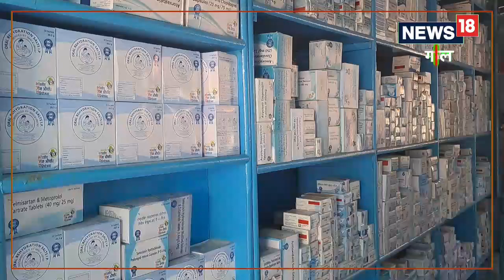Gaya News: गया के इस दुकान पर 100 की दवा सिर्फ 10 रुपये में उपलब्ध, जानें लोकेशन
बिहार का गया जिला प्रधानमंत्री जन औषधि केंद्र का सबसे बड़ा केंद्र है. एक आंकडे़ के अनसार यहां हर माह 60 लाख से ऊपर की दवाओं की बिक्री होती है. यहां बाजार में बिकने वाली दवाओं के मुकाबले 80 से 90 प्रतिशत सस्ती दवाएं उपलब्ध हैं.